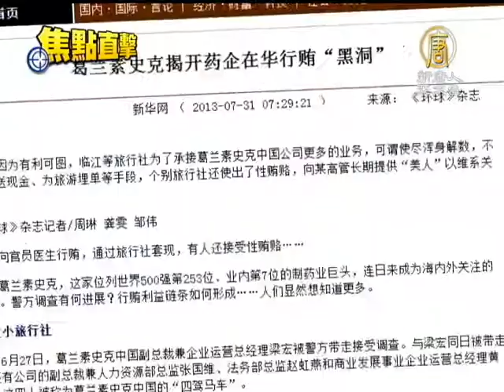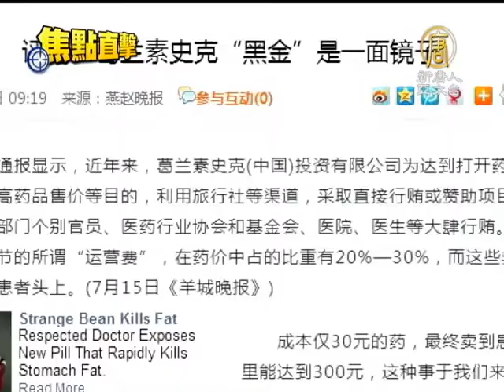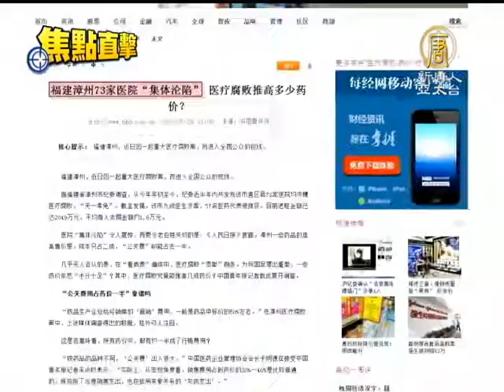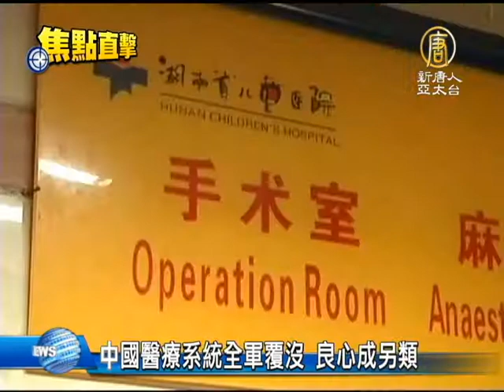【中國新聞】中國醫療系統全軍覆沒 良心成另類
(NTDAPTV) 在中國大陸， 要想做一位堅守良心的醫療從業人員，他勢必將面臨到的體制內的衝擊。近期，世界第三大製藥商葛蘭素史克公司，在中國大陸賄賂中共官員和醫生的醜聞被曝光，也將中國醫療系統觸目驚心的腐敗內幕赤裸裸的呈現在民眾眼前。有分析指出，收取回扣和紅包已經成為中國醫療系統的潤滑劑和生命線。在現有的中共體制下，有良心的醫生成為無法生存的「另類」。【新唐人亞太台2013年8月6日訊】

據中共喉舌《新華社》報導，葛蘭素史克中國公司為行賄醫生，建立了一套完整的報銷模式，通過虛報會議、學術講座和直接提供現金等方式行賄，達到提高藥品銷量的目的。

在中國大陸，葛蘭素史克行賄並非個案。近年來，輝瑞、禮來等多家外資藥企都因涉嫌在華行賄受到調查。這些企業在本國大都守法經營，卻都無法避免在中國被「潛規則」同化。

《財新網》分析指出，這種現象反映出了中國醫藥體系的行業弊端。

在大陸某市醫院擔任主治的李醫師認為，中國醫療行業的運行體制下，層層的所謂招標和監管制度，卻使藥品在眾多流通環節中，成為貪腐的工具。

大陸某市主治醫師 李敬（化名）：「正規的醫院需要通過國家招標才能把藥品引進來。如果藥廠想要進入醫院的話，首先要進入國家的招標工作，需要一些手段才能進去。然後醫院再從招標目錄裡再進入醫院渠道，醫藥代表或是藥方、廠商就要打通醫院的院級領導和藥劑科。」

《燕趙晚報》評論文章認為，大陸醫藥領域賄賂從國家及醫療機構一直到鄉鎮衛生院，幾乎無所謂凈土，以至於拒絕並揭秘潛規則的『極個別』醫生，反倒成了另類而混不下去。

時事評論員 邢天行：「你翻開中國古代那些醫書，那些有名的醫生他留下來的道德都是很講究的，就是在選拔這個徒弟上。尤其是他整個普遍社會的道德文化都是講究善惡有報的，人命關天，所以對人的生命是一定要關注的。現在到了中共這個時期就是把傳統文化，尤其是醫德和善惡有報這個徹底摧毀了。」

最近曝光的福建漳州「醫療腐敗案」，被揭露出藥品價格裡面80%都是「公關費用」，全市區縣73家醫院百分之百涉案。

英國《路透社》文章指出，賄賂已經成為一種能夠幫助中國公立醫院維持運作的潤滑劑。對於中國醫療系統的混亂和醜陋，當局有著不可推卸的責任。

文章並引述一位在醫藥行業工作長達15年的高管指出，賄賂和貪汙已經蔓延到公立醫院的各個層面。在當前的醫療體系，賄賂已經被當做是必需品。